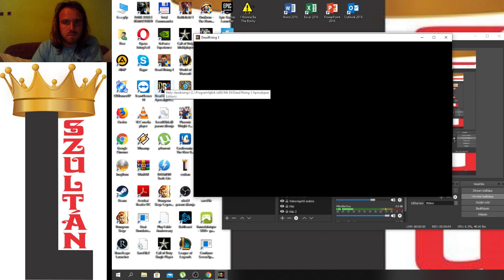Dead Rising 3 Untold Stories of Los Perdidos The Last Agent Nightmare mode 1. rész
A 4. epizódban Brad Parkot irányítom, aki az igazságot szolgálja.